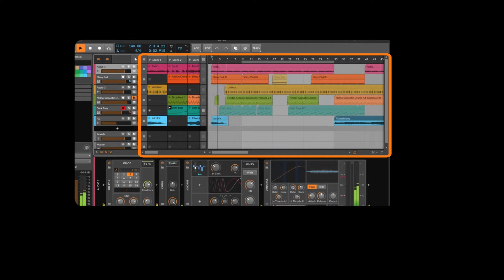Vault Ai-SoloX 2-Channel Audio Interface with Bitwig 8-Track Bundle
Introducing the Vault Ai-SoloX Audio Interface. Bringing the X factor to your recording and mixing experiences. The preamp captures every detail, while the +48V power supply allows you to use your condenser microphones. With inputs for mic, line and instruments, this interface will provide you with the best quality recording.

Video Credits: Video shot & edited by Vault